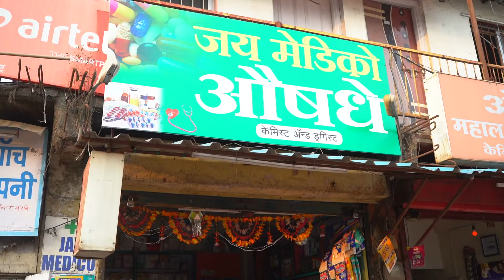Rajendra Jirge Sir Documentory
rajendra sir is a very good person...
script writing & naration - abhijit
dop & editing - suresh
production house - play back multimedia
concept - jagdish gurav sir
produser - vinit jirge sir